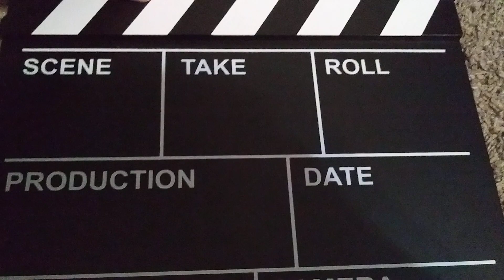Pocket Pups the movie 3 part 16 2024 terrier has been found